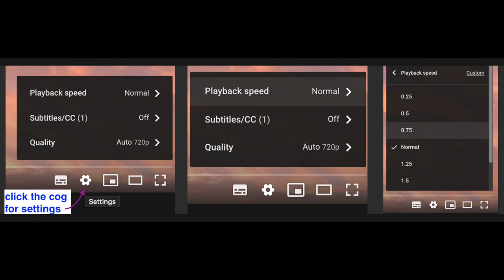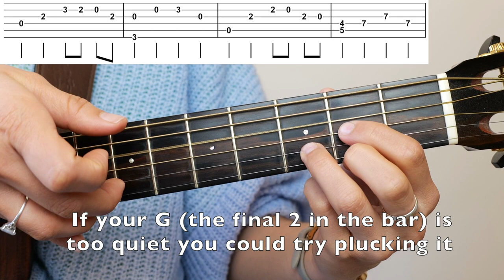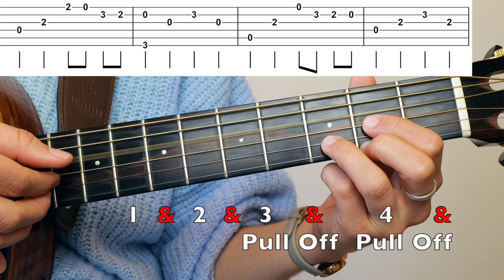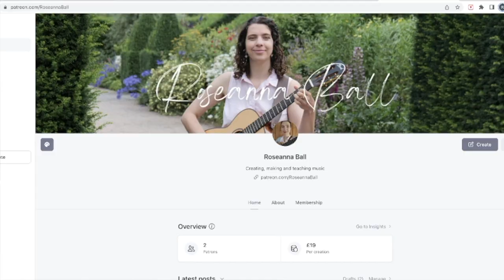Jim Reeves - Welcome To My World Guitar Tutorial | Pull-Offs focus | Tab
I use this tab a lot with students looking to improve their pull-offs and understand how chord shapes can help when playing solo guitar.

This one will be available July 2023. If you need it sooner send me a donation to my paypal and I'll send it over :-)

I film, record and edit everything myself - which takes a while! - so if you enjoy this video and would like to show your appreciation please donate whatever amount you like Thank you!

Looking for more support? I have affordable courses available on Udemy!

Web Links